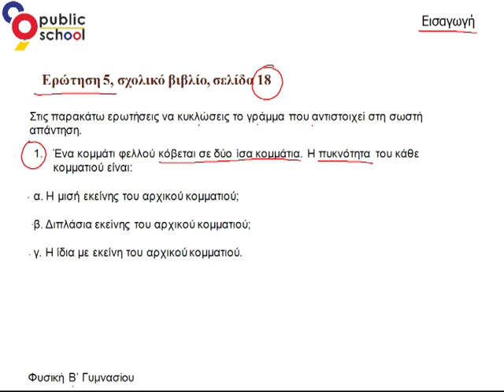Φυσική Εισαγωγή εφ. ε.ερώτ.5α Β Γυμνασίου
Φυσική εισαγωγή ερώτηση εφαρμογή ε. 5α. Φυσική Β' Γυμνασίου. Για περισσότερα βίντεο επισκεφθείτε μας στο